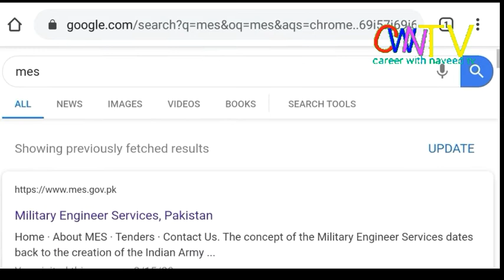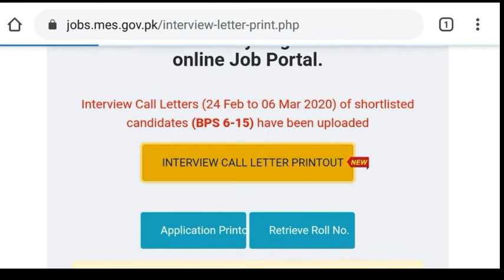MES latest result update